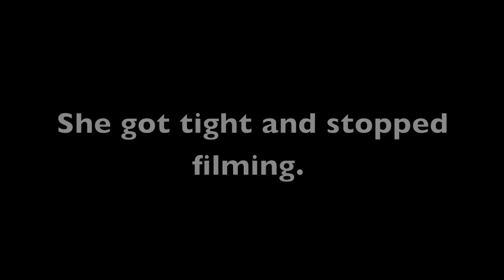I Was Here: Puerto Rico Vlog